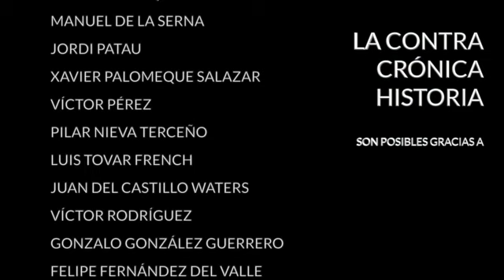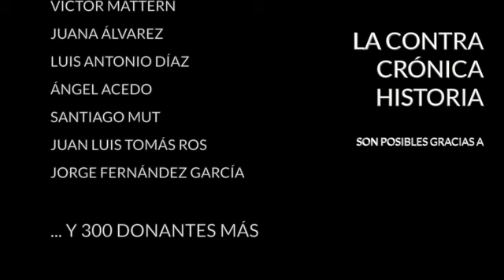El ContraPlano – Das Boot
En la edición de hoy de El ContraPlano, el espacio dedicado al cine dentro de La ContraCrónica, los contraescuchas nos traen los siguientes títulos:

- "Das Boot" (1981) de Wolfgang Petersen
- "Las verdes praderas” (1979) de José Luis Garci
- "Capitanes intrépidos" (1937) de Victor Fleming

Consulta en La ContraFilmoteca la selección de las mejores películas de este espacio

Encuentra mis libros en: